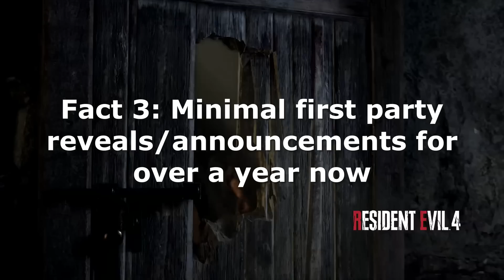The Perfect Storm is Brewing at PlayStation...